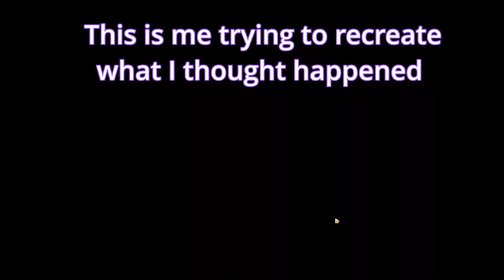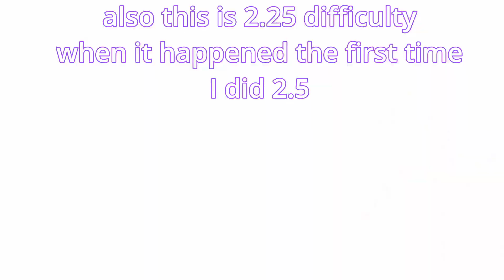I survived Kevin Kaslana's One shot attack, Here's how it happened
It was pretty neat

Pls like the video, thank u